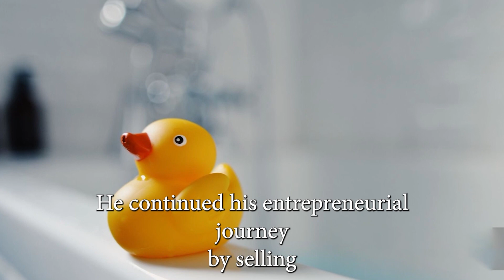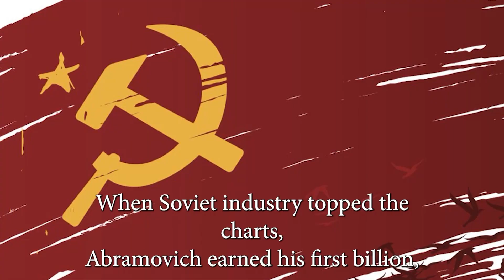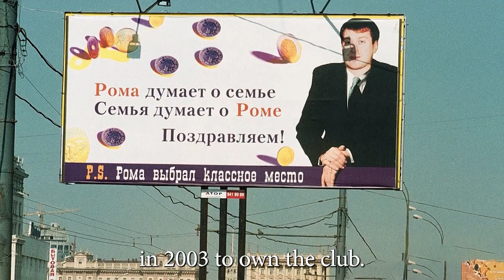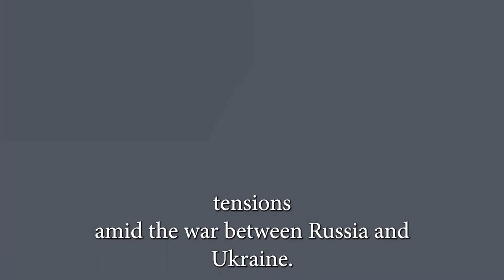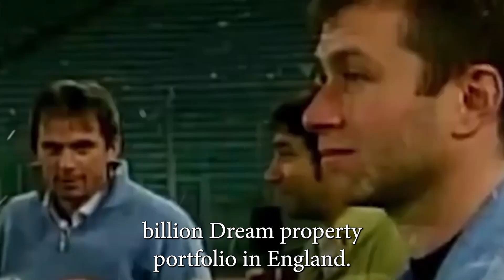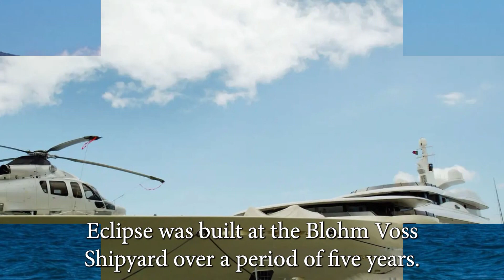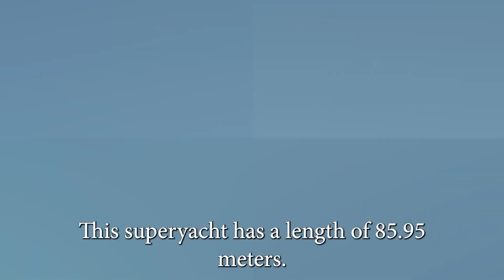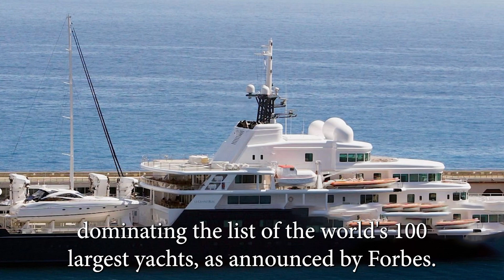Inside Roman Abramovich’s $412 Million Mansions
Inside Roman Abramovich Billionaire Lifestyle

Roman Abramovich was also once Russia's wealthiest man. On March 10, he was one of seven Russian oligarchs sanctioned by the UK government. Abramovich attempted to sell his massive holdings in the middle of a crackdown on the country's oligarchs. Let's look at his luxurious estate, which includes the world's third-largest yacht.

In today’s video, we will be looking into Roman Abramovich’s billionaire lifestyle as well as how the UK government sanctions have impacted him.